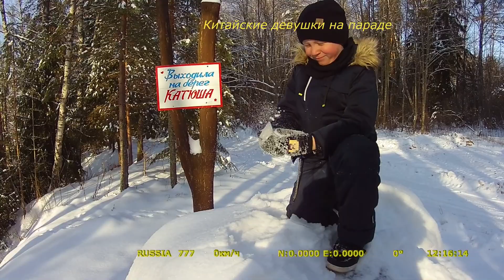Поездка к "...выходила на берег Катюша..."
«Катю́ша» — популярная советская песня, один из неформальных символов Великой Отечественной войны. Композитор — Матвей Блантер, автор слов — Михаил Исаковский.

Впервые песню исполнила певица Л. П. Ельчанинова на первом концерте Государственного джаза СССР под управлением В. Кнушевицкого 28 ноября 1938 года. Однако в интернете распространены утверждения об исполнении группы: Вера Красовицкая, Георгий Виноградов и Всеволод Тютюнник. Первая запись песни в исполнении Валентины Батищевой была сделана в январе 1939 года. На пластинке указаны исполнители: В. Батищева, П. Михайлов и В. Тютюнник. Позже песню исполняли Лидия Русланова, Георгий Виноградов, Эдуард Хиль, Анна Герман, Дмитрий Хворостовский и другие певцы.

По опросу 2015 года журнала «Русский репортёр», текст «Катюши» занял 13-е место среди самых популярных в России стихотворных строк, включающем, в числе прочего, русскую и мировую классику.

В селе Всходы Угранского района (недалеко от деревни Глотовка — родины М. Исаковского), в Доме культуры, расположен музей песни «Катюша».

Есть версия, что именно из-за этой песни советские солдаты во время Великой Отечественной войны дали прозвище «Катюша» боевым машинам реактивной артиллерии серии «БМ»
Вариации и производные песни
Существует множество переводов и альтернативных текстов этой песни на разных языках. В Греции это гимн ЭАМ[9], в Италии это «Катарина» и «Fischia il vento» («Свистит ветер»), в Израиле — «Катюшка» (впоследствии переведённая на французский язык под названием «Казачок» (Casatschok) израильской певицей Рикой Зарай и, в дальнейшем, спетая на немецком и итальянском языках Далидой). В Финляндии в 1943 году появился финский вариант — «Karjalan Katjuusa» («Карельская Катюша»)[10] на слова известного поэта и композитора Ниило Сауво Пеллерво Пухтила (Niilo Sauvo Pellervo Puhtila 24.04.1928 — 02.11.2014, Хельсинки), в котором девушка из Карелии посылает свою песню «юному голубоглазому финскому воину» — защитнику родной земли.
Исаковским был написан и другой редко исполнявшийся последний куплет:
Отцветали яблони и груши,
Уплыли туманы над рекой.
Уходила с берега Катюша,
Уносила песенку домой.
В 1943—1945 годах был популярен такой куплет:
Пусть фриц помнит русскую «катюшу»,
Пусть услышит, как она поёт:
Из врагов вытряхивает души,
А своим отвагу придаёт!
Также во время Великой Отечественной войны была популярна фронтовая версия песни — «Фронтовая Катюша», посвящённая непосредственно РСЗО:
Разлетались головы и туши
Дрожь колотит немца за рекой
Эта наша русская «Катюша»
Немчуре поёт за упокой.
Расскажи как песню заводила
Расскажи про «Катины» дела
Про того, которого лупила
Про того, чьи кости разнесла
Все мы любим душеньку «Катюшу»
Все мы любим как она поёт
Из врага выматывает душу
А друзьям отвагу придает!
Существует серия народных переложений и продолжений этой песни, исполняемых на тот же мотив[. В разных вариантах этих песен Катюша выступает фронтовой медсестрой («Весь блиндаж снарядами разрушен…»), девушкой-военнослужащей, партизанкой (минимум две песни), девушкой, провожающей милого на войну («Катюша. Проводы на войну»), девушкой, живущей на временно оккупированной территории СССР («Про Катю и немца» со словами: «…Выходила на берег Катюша, а за нею немец молодой»), РСЗО (несколько песен помимо «Фронтовой Катюши», в том числе «Две Катюши», «Про „Катюшу“», «Шли бои на море и на суше…» и другие).
Существует несколько ответных песен (на тот же мотив) — «Ответ Катюше» — от того самого «бойца на дальнем пограничье», которому Катюша пела в исходной песне. Разные варианты «Ответов Катюше» были сочинены как перед Великой Отечественной войной, так и во время и после неё. В том числе существует песня-ответ от бойца, воюющего в Финляндии[. Наиболее известный «Ответ Катюше» начинается со слов:
«Ветер дальний чуть колышет травы,
На границу пала ночь темна,
Неспокойно смотрит на заставу,
На заставу/Тёмной ночью вражья сторона…»